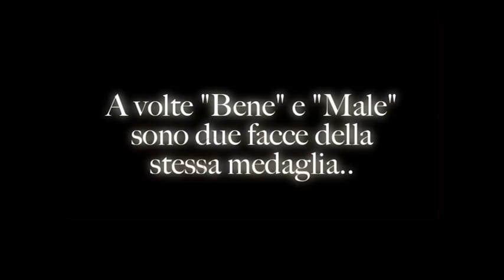TEASER CORTOMETRAGGIO // "Caso 86"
"Caso 86"

Directed by: Enrico Venturi
Written by: Federico Cantaboni & Diego Veneziano
Produced by: ThuPhumi & United Students
DoP by: Luca Delpozzo
Film Edit by: Luca Delpozzo
Trailer Edit by: Enrico Venturi
Starring: Federico Cantaboni & Diego Veneziano